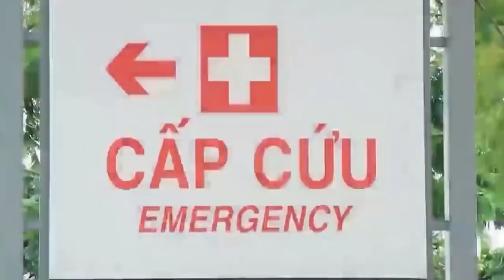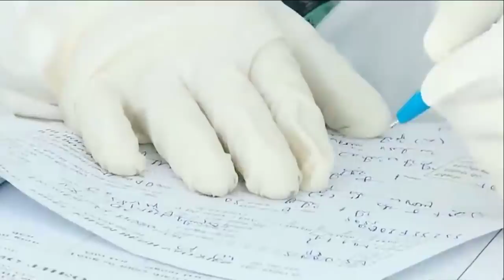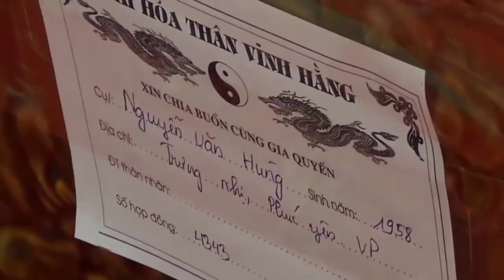[FULL HD]GIÂY PHÚT CUỐI CỦA PHI NHUNG TRONG BỆNH VIỆN CHỢ RẪY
HÌNH ẢNH
NHỮNG GIÂY PHÚT Y BÁC SỸ
CHIẾN ĐẤU VỚI TỬ THẦN
CẤP CỨU PHI NHUNG
TRONG BỆNH VIỆN CHỢ RẪY
NHƯNG KHÔNG KỊP NỮA RỒI
TÁC PHẨM:SAIGON ƠI
XIN ĐỪNG HÁT TRÊN NHỮNG XÁC NGƯỜI
THƠ:NGUYỄN THỊ THANH BÌNH
SÁNG TÁC:NS VĨNH ĐIỆN
TRÌNH BÀY:CA SỸ BÍCH VÂN
ASM NS HUỲNH NHẬT TÂN
PROMOVIES VIDEOKAR NS QUANG DAU